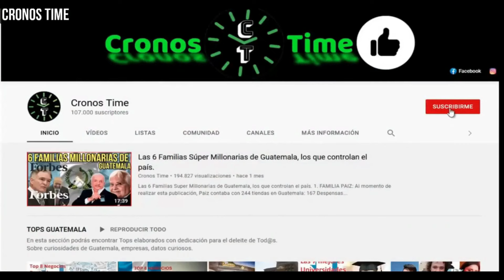BERNARDO ARÉVALO DA UN DISCURSO EN EL ACTO ESPECIAL POR EL DÍA INTERNACIONAL DE LA MUJER GUATEMALA.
International Attribution